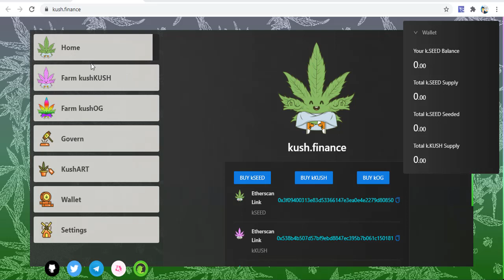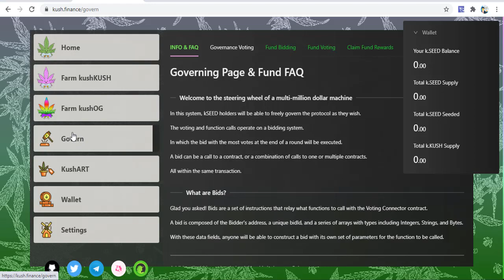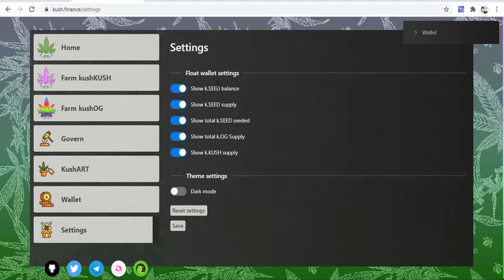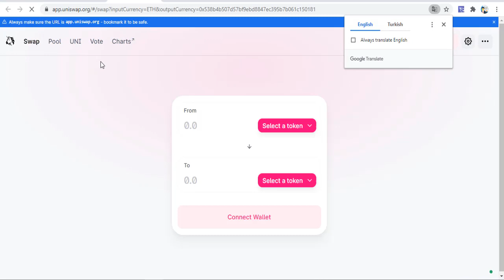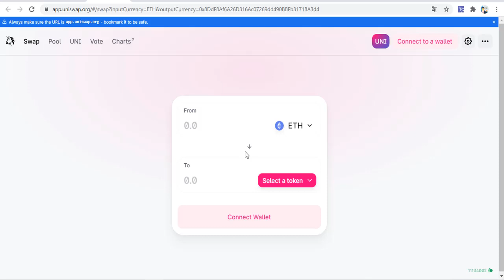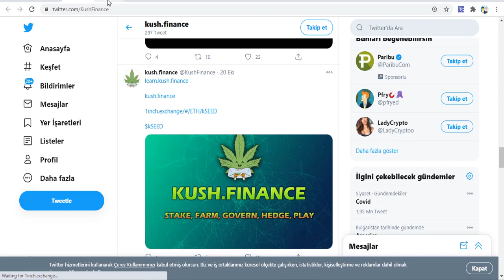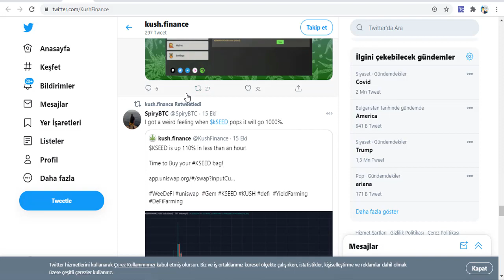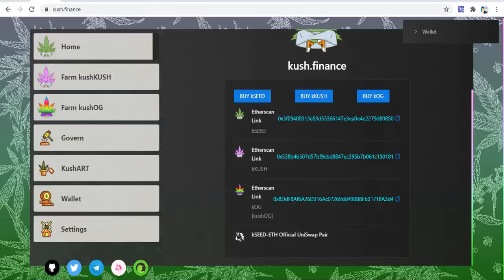Kush Finance Review - 3 Token Bir Projede - INCELEME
Kush Finance projesini inceledik/ ETHEREUM ERC20 platformu üzerinde olan ve 3 tokeni bir projede birleştiriyor.